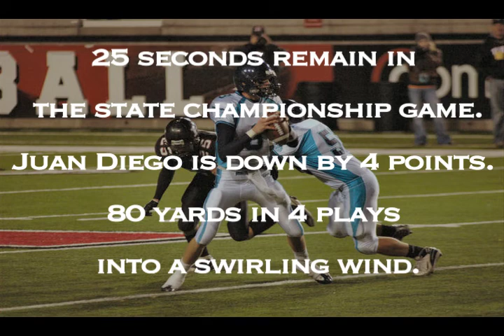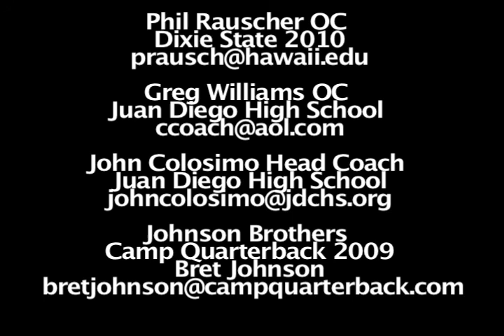Cody Stevenson High School:College Highlights